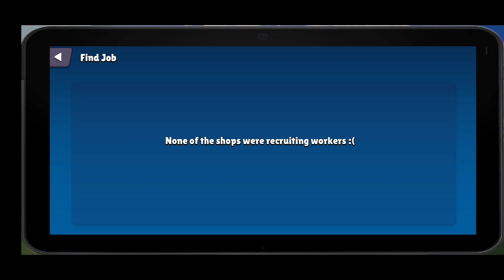Betamart Simulator 2 Maenlab HD Android Gameplay